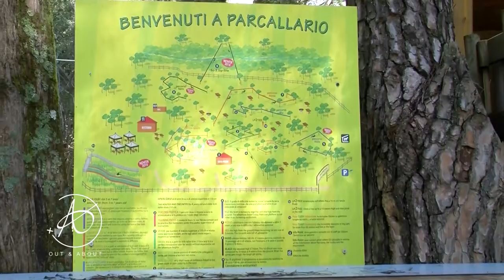Out and About : Amber in Sicily : Parco Allario (S01E52)